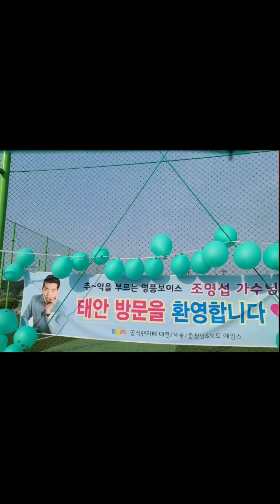태안꽃지연가 에밀스모습들 조명섭 닐리리야